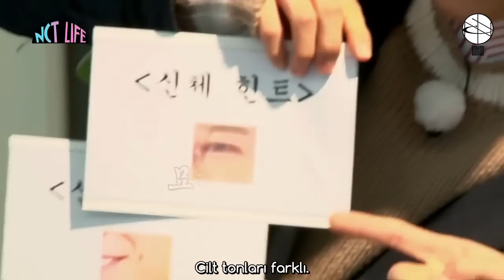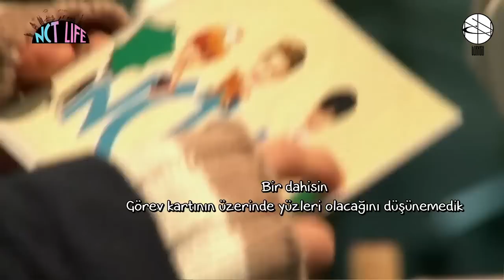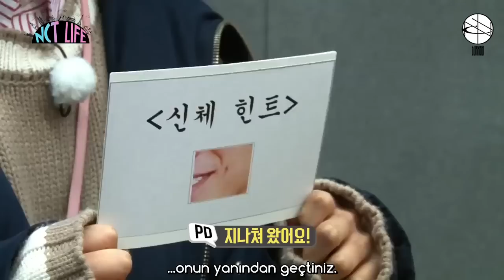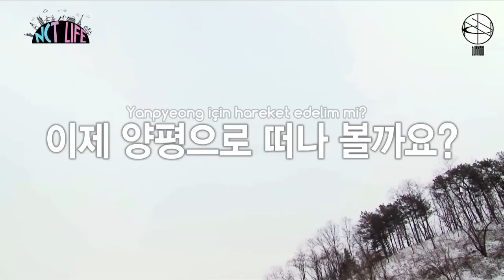[TR] NCT LIFE Eğlence arası 1. Bölüm